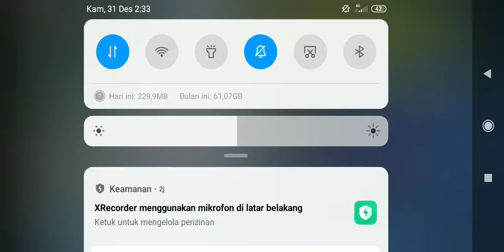[KOFAS] Boss Syndrome Orochi Showcase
Syndrome Fighter Pick Up Summon
BS Omega Rugal & BS Orochi

    Heart☆♪

Indonesian Gamer
Always Support Japan Mobile Games